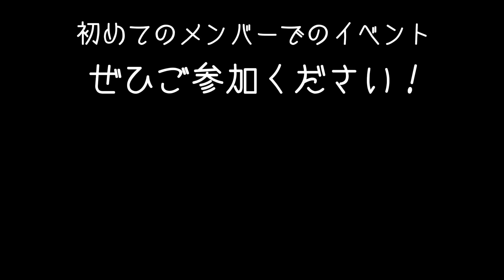【お知らせ】最高のボディビル仲間たちで、初めてのイベントを開催します！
10月14日（月）15:00から
【馬酒場ボブリー】港区新橋３丁目２−４ 暖香園ビル　にてイベントを開催いたします！

こちらからお申込みください！

最高のボディビル仲間と、たくさんのゲストたちが
シャイニー薊監修特別メニューでの「筋肉食事会」を開催！

先着50名となっておりますので、お早めにお申し込みください！

〒150-0021
東京都渋谷区恵比寿西1-3-11
belle恵比寿　B1F